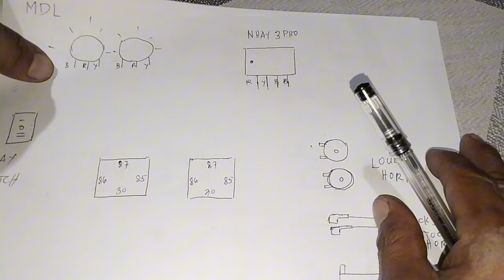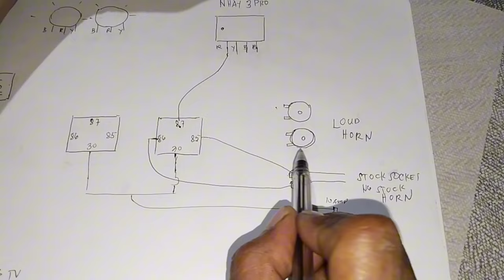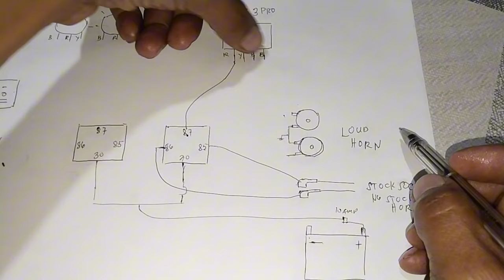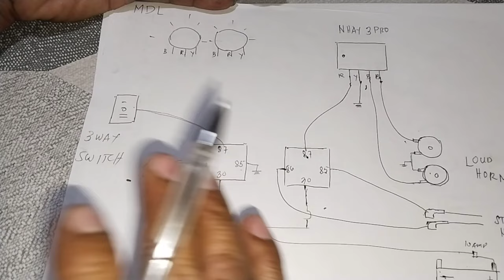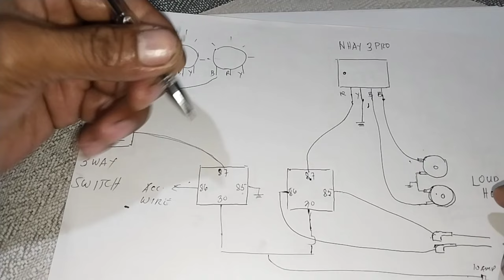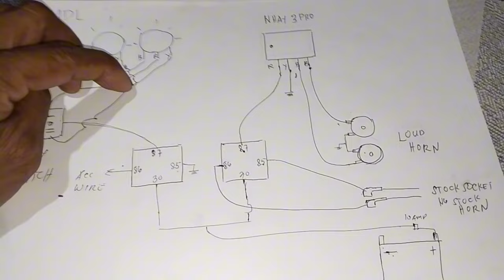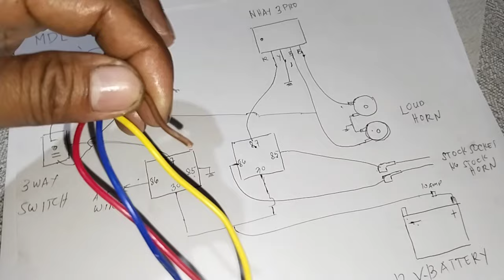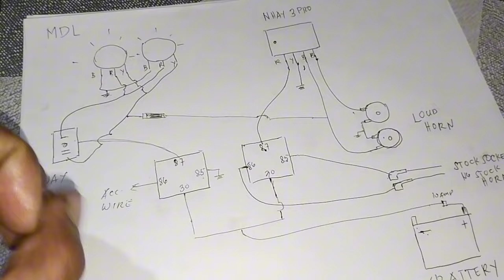PANO MAG INSTALL NG NHAY 3 PRO MUSIC 12 BEATS NA MAG PAPASING ANG MINI DRIVING LIGHT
Ganito lang po kadali mag install ng NHAY 3 PRO MUSIC 12 beats na sasabay mag passing light ang MINI DRIVING LIGHT